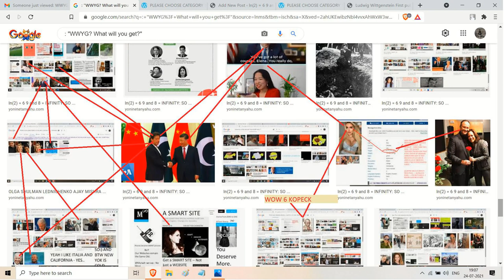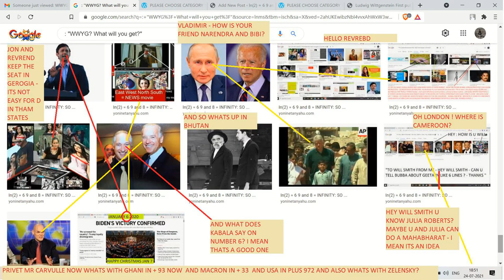Inter Milan face a summer of change as they try to balance the books